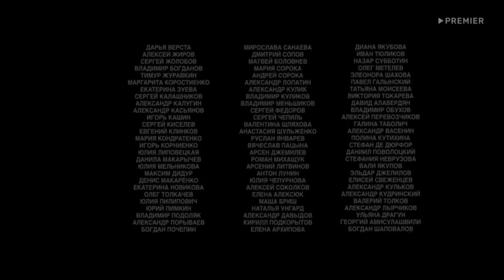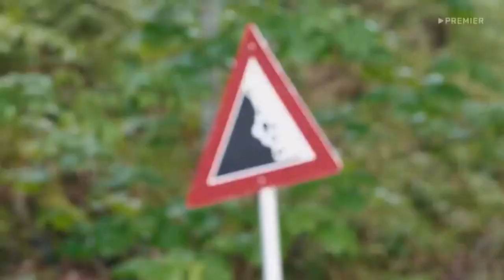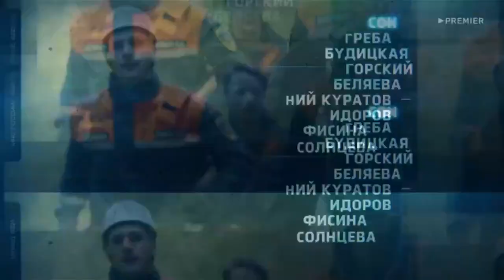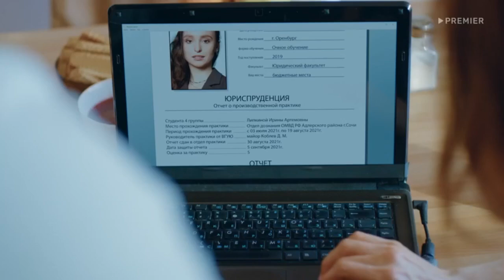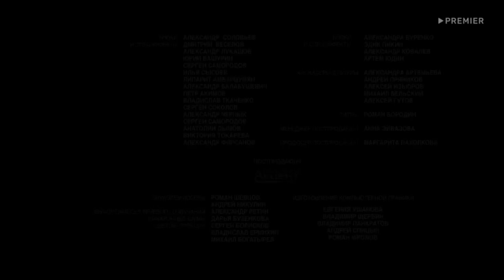Пять минут тишины 2024 💥5 сезон 20 серия💥 Русский спасательный сериал